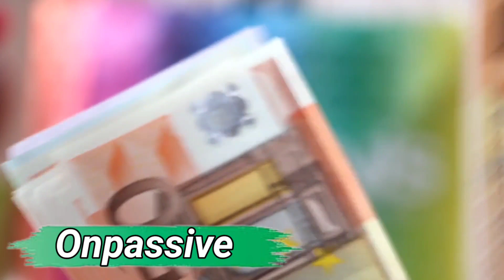Onpassive Important Update By Dhillon Sir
onpassive founders close
onpassive
onpassive telugu
onpassive live
onpassive team champion
onpassive updat today bangla
onpassive update bangla
onpassive update video
onpassive bangladesh
onpassive pakistan
pm Narendra modi
pm Narendra Modi speech today

onpassive news
onpassive bangladesh news
onpassive usa news
onpassive telugu news
onpassive big update
onpassive today news
onpassive plan
onpassive income plan
onpassive soft launch update